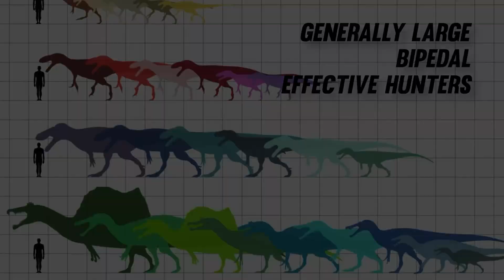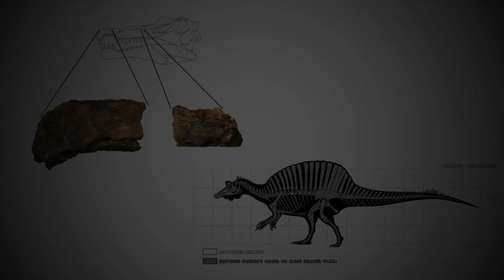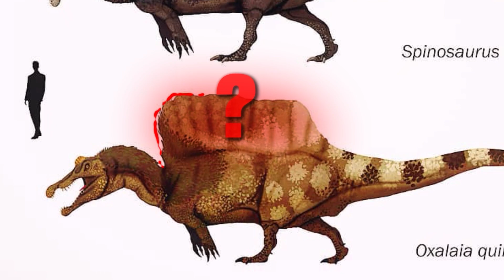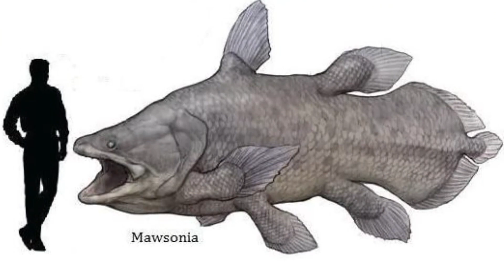The Spinosaurus' Brutal Brazilian Older Brother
This is not a Spinosaurus, Oxalaia quilombensis was a massive theropod that roamed the Mesozoic waterways of what is now Brazil during the Cretaceous period.

Massive theropod, towering sail, thick powerful arms with enormous claws, and a constant subject of debate? Sounds like Spinosaurus, right? Wrong! This is Oxalaia quilombensis, the Spino’s Brazilian twin.

As a carnivore, it was a formidable predator, using its long skull and powerful claws to capture prey. Unlike the towering tyrannosaur, Oxalaia was more adapted for a semi-aquatic lifestyle, much like its relative, Spinosaurus.

Though no complete skeleton has been found, fossil evidence suggests it was one of the largest South American theropods. Whether covered in scales or even some primitive feathers, this prehistoric giant was part of a fascinating chapter in evolution, thriving before the mass extinction that ended the reign of the dinosaurs.

Its place among raptor-like hunters and massive sauropod herbivores cements its legacy in paleontology as one of South America's most mysterious ancient beasts.